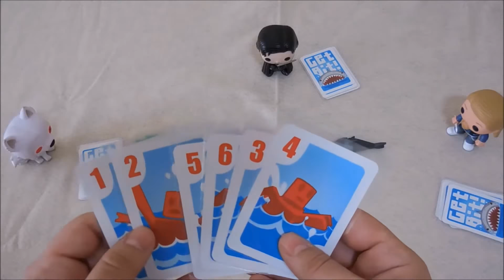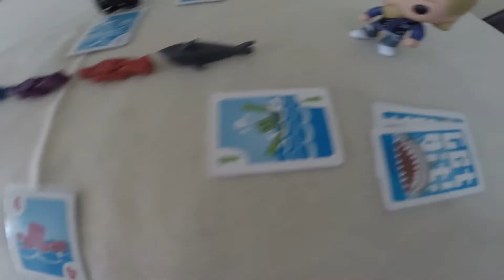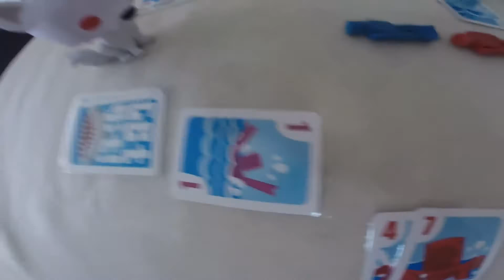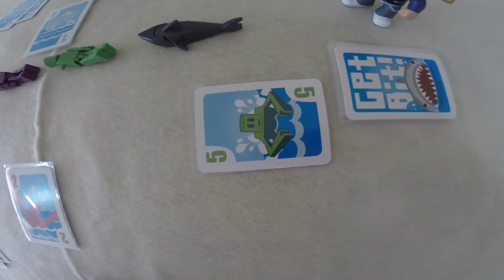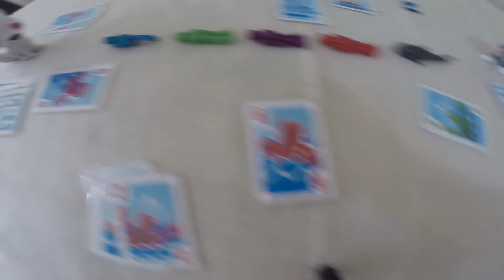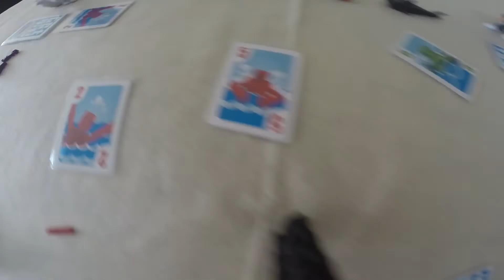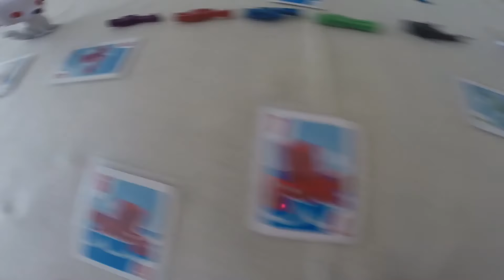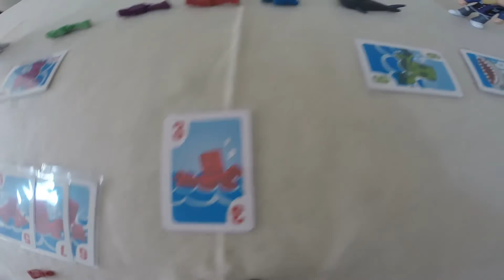Get Bit! - Análise e Como Jogar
Compre jogos de tabuleiro na Amazon.com ! Clique no link abaixo para visitar a área de Jogos de Tabuleiro do site:
Comprando através do link você ajuda a manter o canal funcionando.

Review do jogo de tabuleiro Get Bit!
Designer: Dave Chalker
3 a 6 jogadores
Tempo de Jogo: 20 minutos
Mecânicas: Gerenciamento de Mão, Eliminação de Jogadores e Seleção de Ação Simultânea